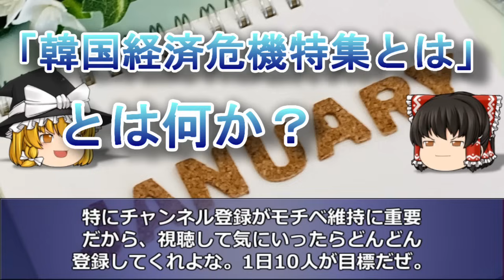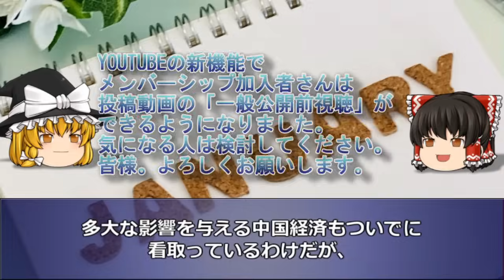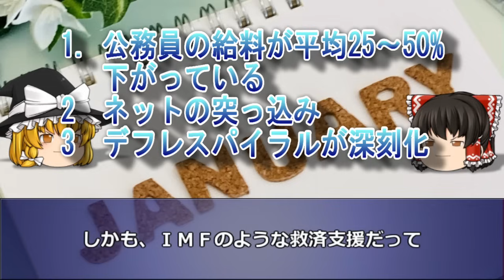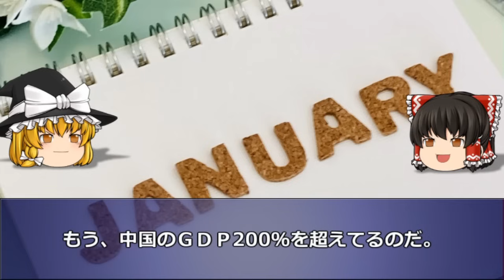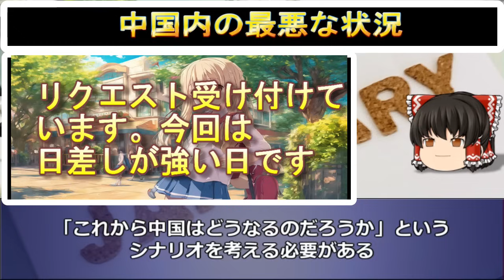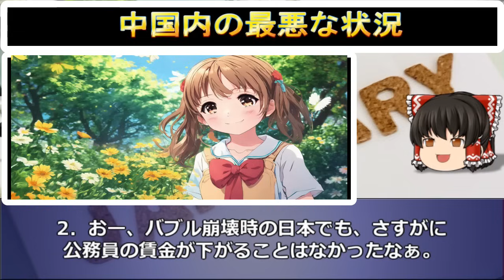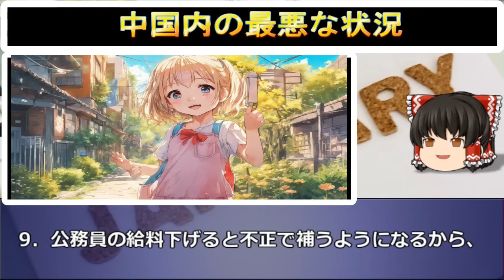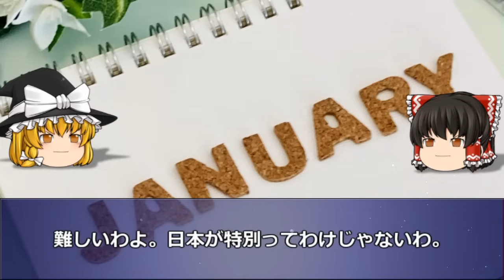【ゆっくり解説】中国人不満爆発で内乱5秒前！公務員の給料まで50％カット！上海の大都市でも店はガラガラ デフレ経済のブラックホールが中国を全て飲み込む絶望！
2008年から韓国経済を取りあげて今年で15年目を迎えました。

今回は「中国人不満爆発で内乱5秒前！公務員の給料まで50％カット！上海の大都市でも店はガラガラ！」を特集します。

1．ゆっくり解説が好きな人
2．韓国のリアルタイムの情報を正確に知りたい人（当チャンネルに騙しありません）
3．経済の流れ。経済用語や金融用語を勉強したい人
4．韓国という国をまともに知りたい人。

■参考URL

■使用BGM